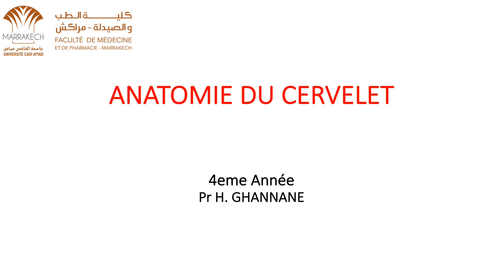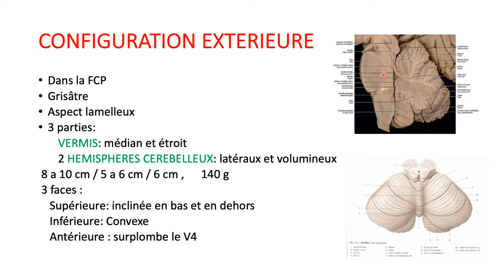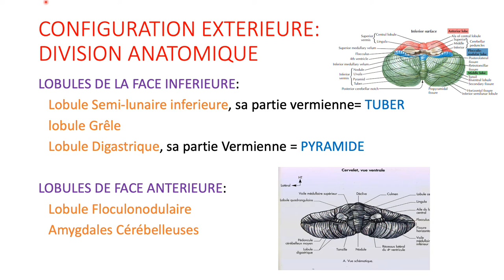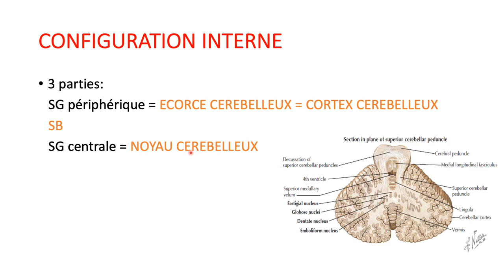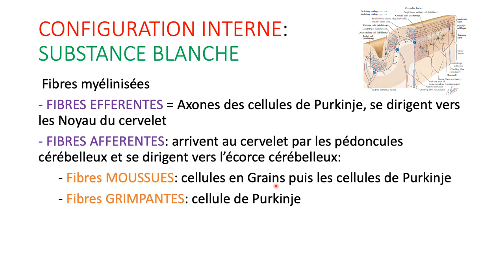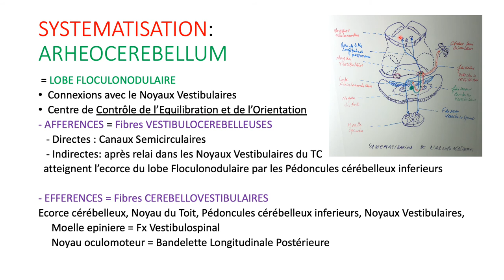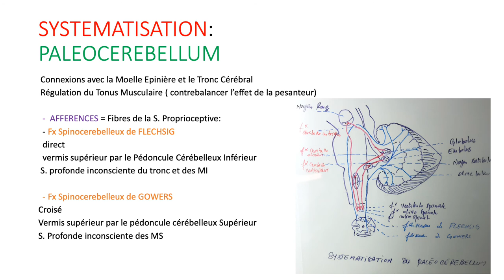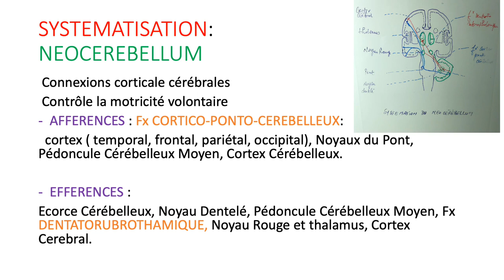ANATOMIE DU CERVELET